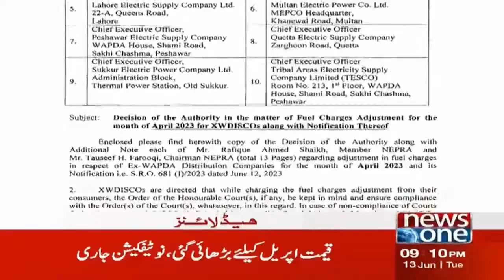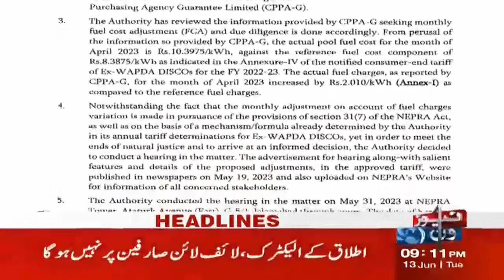9 PM Headlines | Pak Army Troops deployed in Thatta, Sajawal | Biporjoy Cyclone Update | NewsOne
9 PM Headlines | Pak Army Troops deployed in Thatta, Sajawal | Biporjoy Cyclone Update | NewsOne